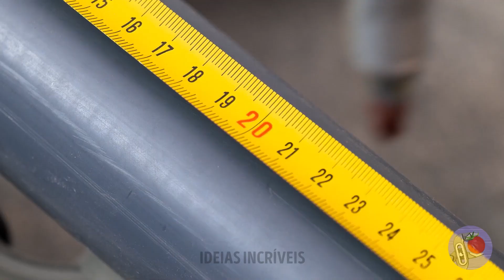TRANSFORMAÇÃO FANTÁSTICA DE UM CÔMODO 🌈😻 Ideias de Reformas Para Pais e Mães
Se seus filhos estão sonhando em renovar o quarto, assista ao nosso vídeo. Reunimos tutoriais incríveis para você fazer reformas sem gastar uma fortuna. O mais importante é que você poderá criar o quarto dos sonhos! Preparamos várias ideias que funcionam tanto para quartos de meninas quanto para quartos de meninos. Confira como fazer uma cama incrível com um esconderijo secreto. Agora seu filho terá um lugar mágico e aconchegante onde poderá ler livros interessantes, assistir a filmes legais ou relaxar após um dia cansativo na escola. As crianças ficarão encantadas!

TIMESTAMPS:

07:47 Decoração fofa para quarto de menina
08:30 Cama com um segredo
09:06 Luminária artesanal surpreendente
11:06 Ideia inteligente para um guarda-roupa